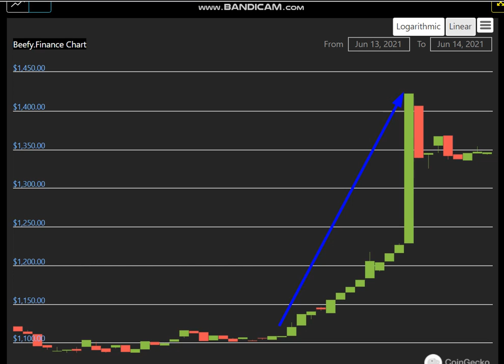Altcoin Explosion. -Beefy.Finance (BIFI) +21 %.-crypto explode today-COIN on MASSIVE NEWS